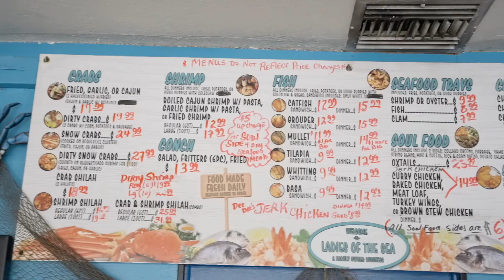Celebrating East Tampa small businesses